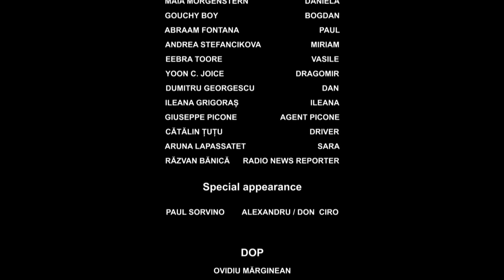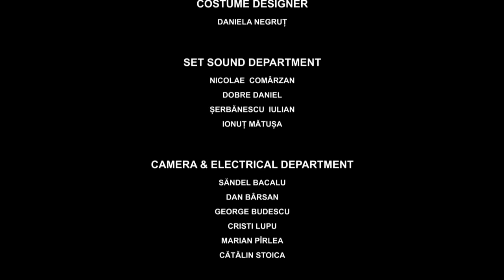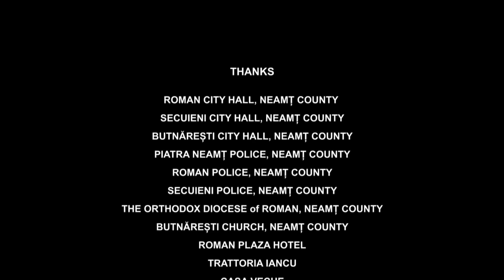Kidnapped In Romania | Full Crime Drama Movie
Kidnapped In Romania - A couple of Italo-American journalists go missing during their work assignment in Romania.

2016
Stars: Michael Madsen, Andrea Stefancikova, Paul Sorvino